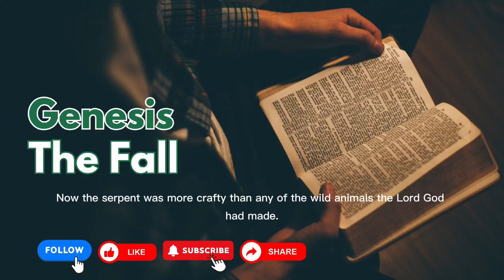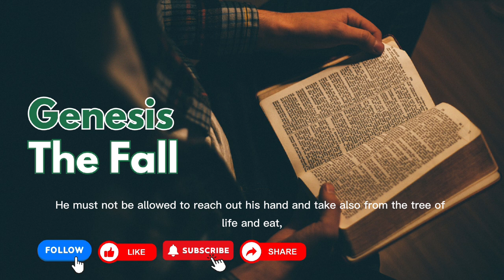Genesis | The fall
Genesis 3:1-24 | NIV Bible Scriptures | Edited using video editor CapCut pro app and added AI voice over to ensure the quality of delivering to listeners.